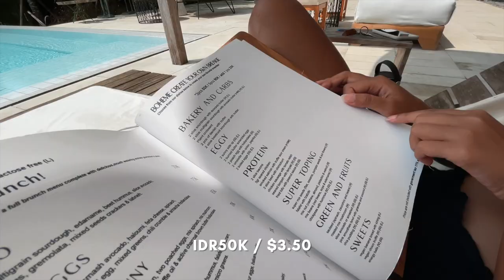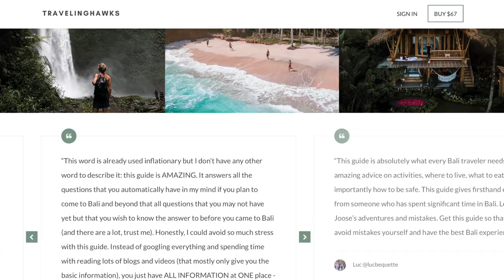What Is the BEST Time to Come to BALI?? 🇲🇨Vlog 33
In this vlog, we will show you how Canggu, Bali is now in 2022 and talk about what is the best time to come to Bali this year.

Coming to Bali? Check out my Ultimate Bali Life Guide to learn how to save money, stay safe, and have the best time in Bali: